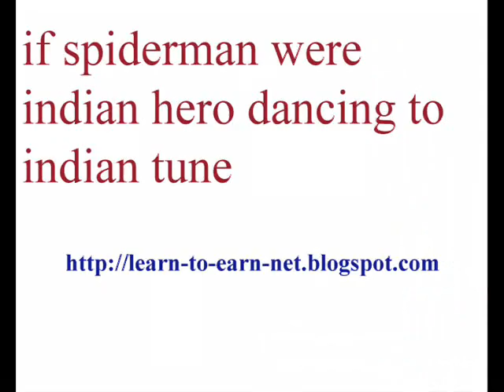spiderman dancing to indian song, best dance, chappa chappa charakha chale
best spiderman dancing to indian song
chhappa chappa charkha chale maachis